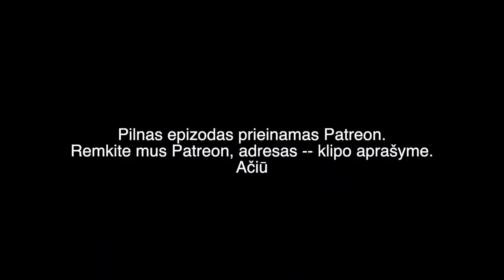BAČIULIS IR RAMANAUSKAS 20190217 17 Prezidento rinkimai Nortdstream Ištrauka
Pilno epizodo
TEMOS:

Prezidento rinkimai
Nordstream II  00:29:32
Vokiečiai — kvailiausia Europos nacija 00:37:50
Situacija LRT 00:44:20
Nauji kariniai konfliktai pasaulyje 00:53:47
Gėlės Putinui nuo Bačiulio ir Ramanausko 00:56:38
Piltis ar ne rusiškus degalus? 00:58:54